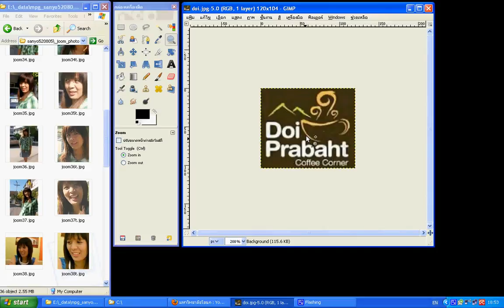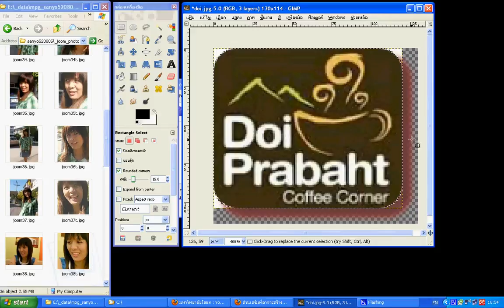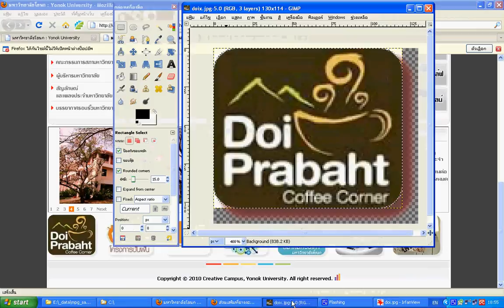การสร้างภาพปุ่มด้วย Gimp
สาธิตการใช้โปรแกรม Gimp ทำการ retouch ภาพ เพื่อให้มีเงา และขอบมน แล้วนำไปใช้ประกอบการทำเว็บไซต์ให้ดูมีชีวิตชีวา มีระดับขึ้นมา